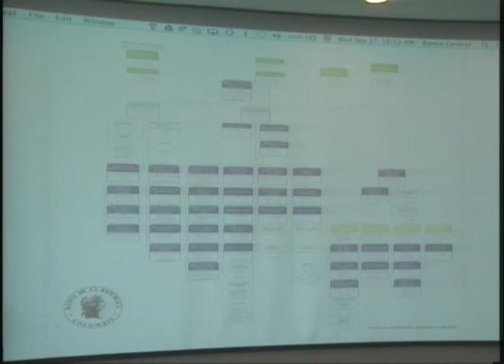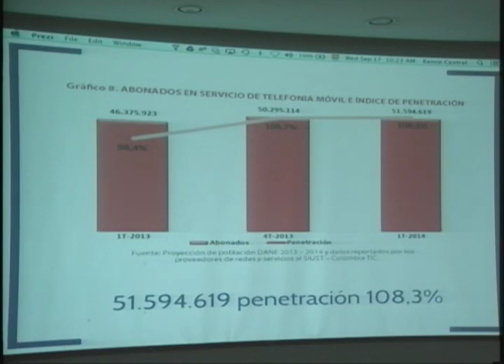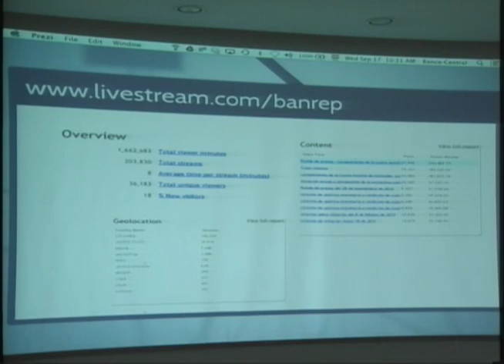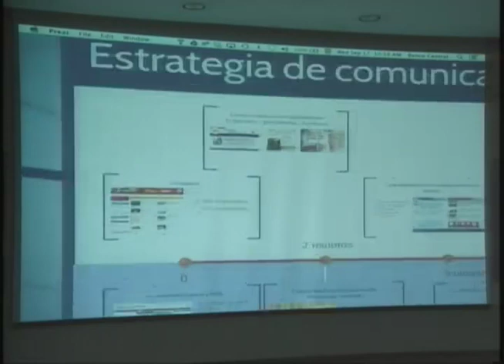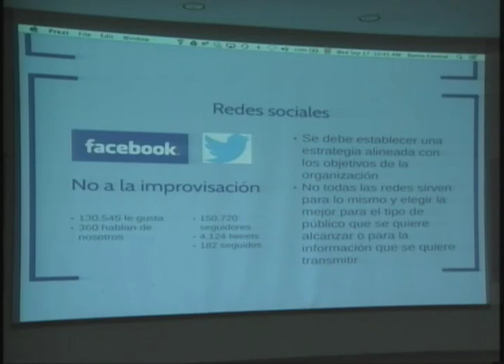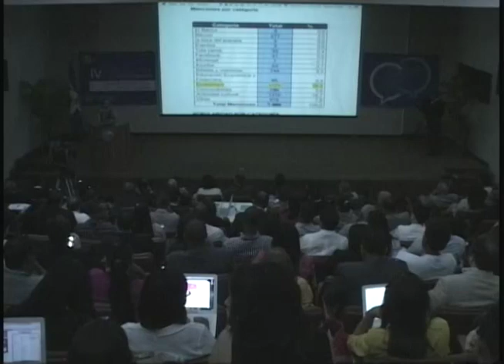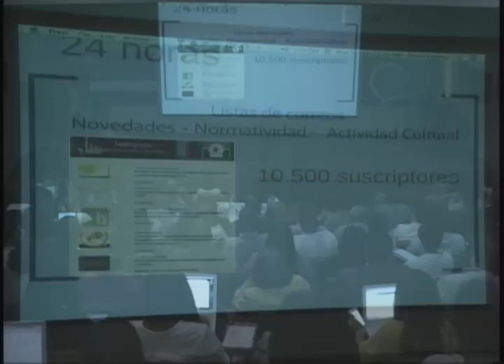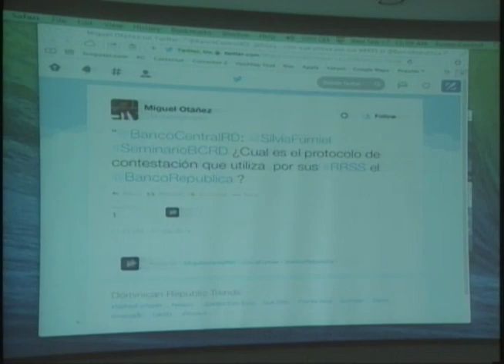Conferencia de Catalina Bernal en el IV Seminario Internacional de Comunicación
Catalina Bernal, Jefa de Diseño Gráfico y Medios Electrónicos del Banco Central de la República, explicó el tema “ComunicaciónDigital: Capital de opinión favorable” en el IV Seminario Internacional de Comunicación con el tema “Comunicación Digital, Retos y Desafíos”.